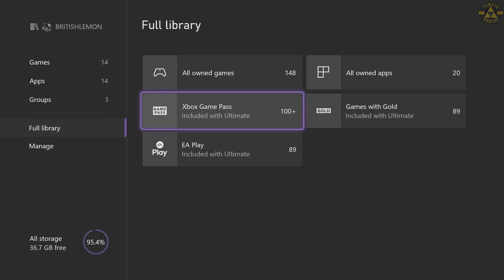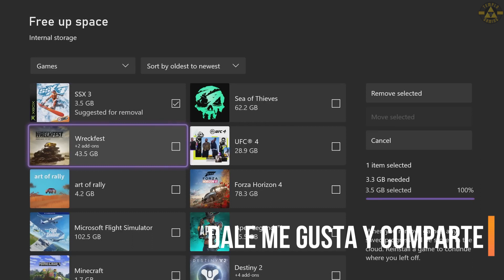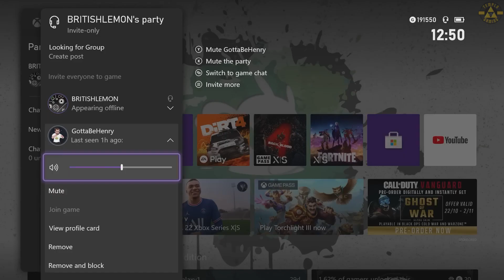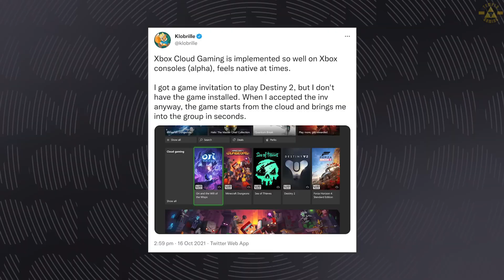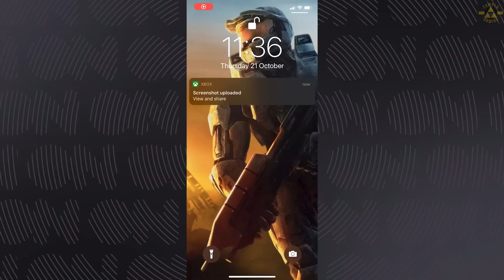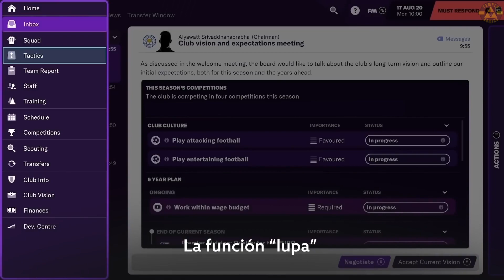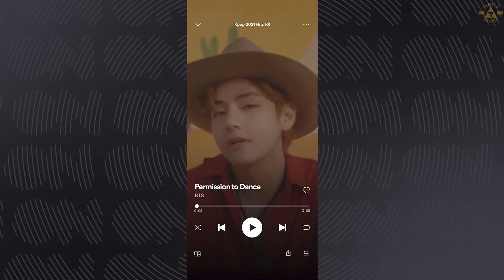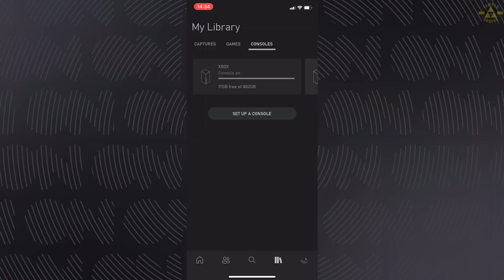XBOX GAMEPASS ULTIMATE BARATO TUTORIAL TRUCO 2024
XBOX GAMEPASS ULTIMATE super BARATO y AHORRA DINERO con el TRUCO que te traigo en este video. FUNCIONA 100% incluso con la NUEVA CONVERSION 3/2 de gold a GAMEPASS. Miles de VIDEOJUEGOS para tu VIDEOCONSOLA XBOX o PC a un PRECIO muy bajo. Microsoft Rewards es un programa gratuito que te permite ganar puntos por buscar en Bing, comprar en Microsoft Store y participar en encuestas y actividades. Puedes canjear tus puntos por tarjetas de regalo, suscripciones, donaciones y más. Para unirte al programa, solo necesitas una cuenta Microsoft y aceptar los términos y condiciones. Xbox Game Pass es un servicio de suscripción que te permite acceder a más de 100 juegos de alta calidad para consola, PC y dispositivos móviles. Con Xbox Game Pass, puedes descubrir nuevos títulos, jugar a los últimos lanzamientos y disfrutar de beneficios exclusivos como descuentos y ofertas especiales. Además, los miembros de Xbox Game Pass Ultimate tienen acceso a Xbox Live Gold, EA Play y Xbox Cloud Gaming sin coste adicional. Xbox Game Pass es la mejor forma de explorar el mundo de los videojuegos con una sola suscripción.